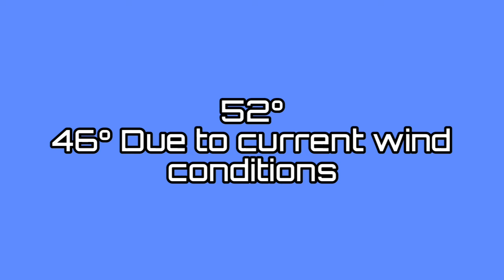Stray Kids' Changbin tested positive for COVID 19 | Friday, March 18, 2022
Pray for the Stray Kids Member, Changbin who now has been diagnosed tith COVID 19. Get well soon, Changbin of Stray Kids! We are always there for you!

South Korean singer, Kim Jong Kook has fully recovered from the coronavirus! It is the good news to the fans of Kim Jong Kook. They are very sweet to worry!

Take time to show your support for Ukraine with istandforukraine !

Stick around next time!